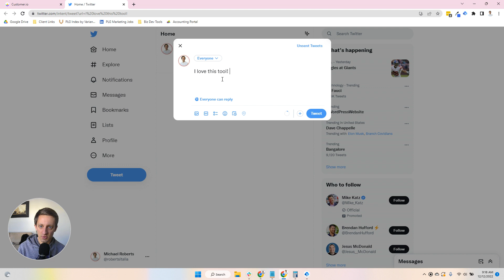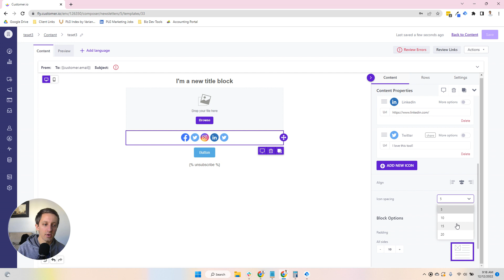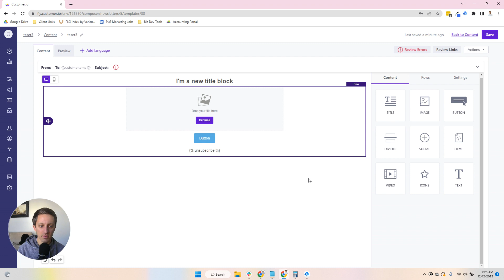Customerio Basics - Divider, Social, and HTML Blocks in the Drag and Drop Editor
Learn how to use the divider, social, and HTML blocks within the drag and drop editor in Customerio.

Use the divider block to create space between your content in the email body. It can contain visible lines, or be transparent.

The social block gives you a set of social icon images. Use these images to send people to your social properties, or encourage them to share content.

The HTML block gives you the flexibility of adding whatever you can through code.